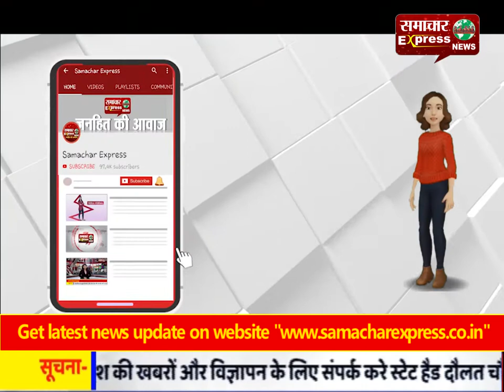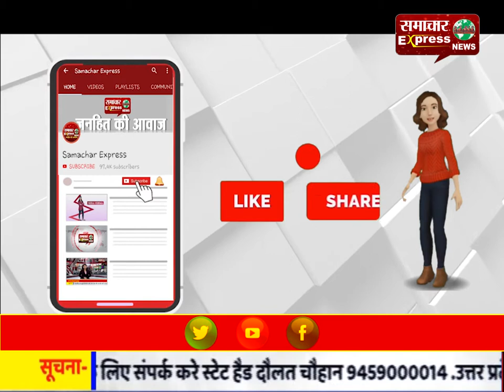करनाल के नली पार मे विवाहिता का मिला शव